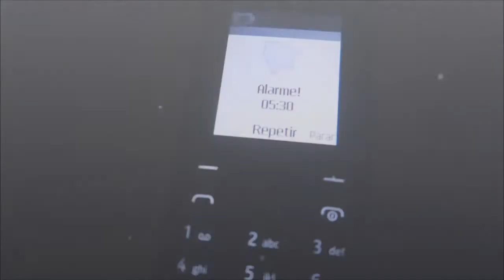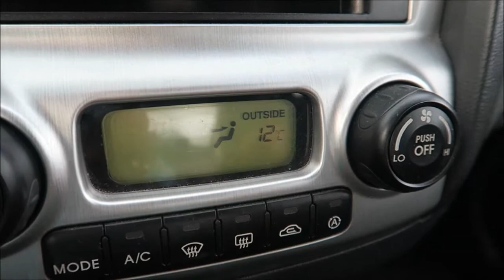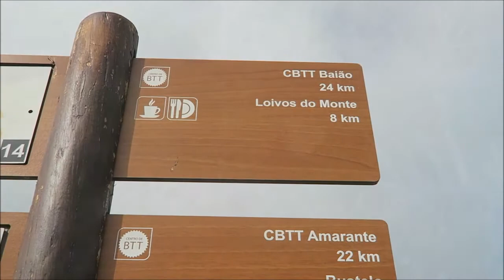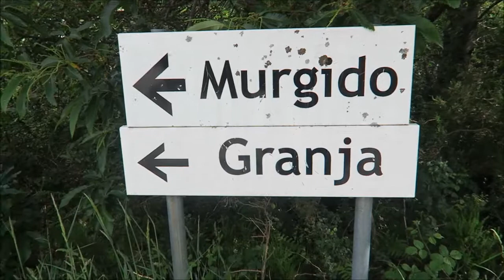CAMINHADA-SERRA DO MARÃO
Olá bom dia!Hoje fiz uma caminhada a pé da Serra do Marão!Um passeio de família que fazemos todos os anos!Acompanhem um pouco do passeio!